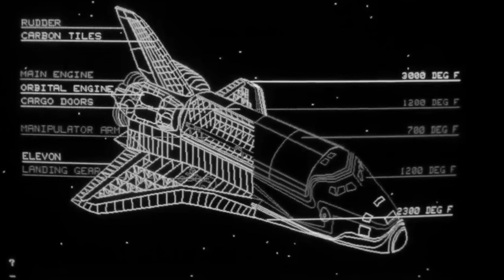Acid with strings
Do you know this song? Please let me know!